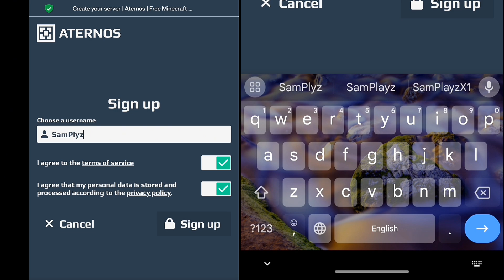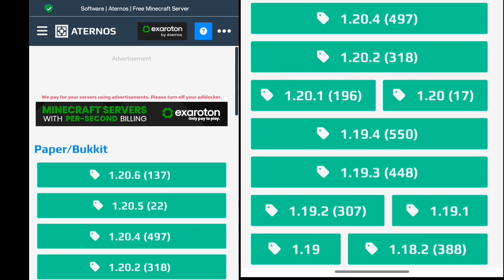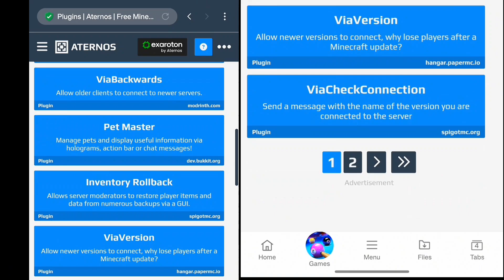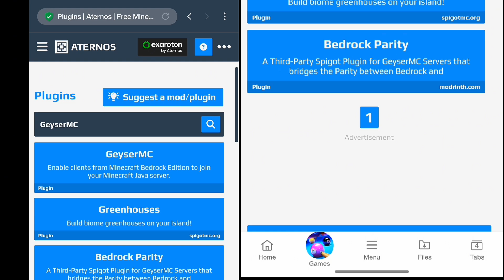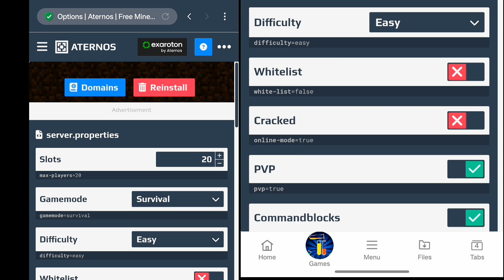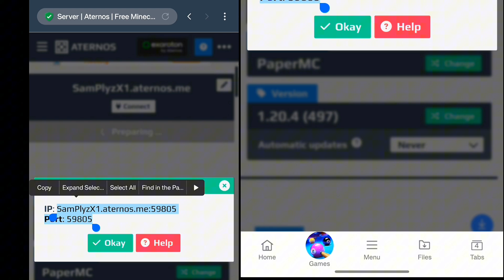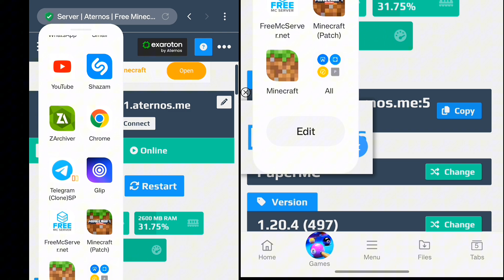How to Make a Free Minecraft Server | PE + JAVA + POJAV 😱 | Step-by-Step Guide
Hey Minecraft Users!

Kaise ho? Me asha karta hu aap badiya hi honge. Jaisa ki apko thumbnail or title dekh kar pata chal hi gaya hoga ki aaj hum kya karne wale hain. Aaj ki iss video mein, main aapko sikhane wala hoon - kaise aap apne mobile se apna khud ka Minecraft server/SMP bana sakte hain jisse aap apne kitne bhi friends ke saath khel sakte ho. Yeh tutorial video aapke liye perfect hai.

Iss video mein aapko milega:
1. Step-by-step guide to set up a free Minecraft server
2. Instructions for PE, JAVA, and POJAV versions
3. Tips and tricks to make your server run smoothly

Don't skip any part of the video varna apna server work nahi karega. Toh bina kisi deri ke, shuru karte hain!